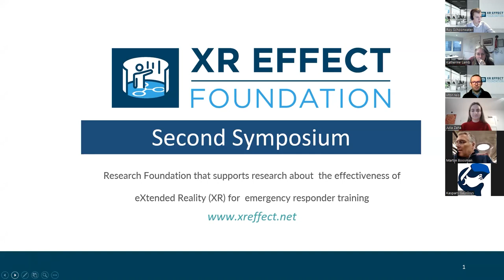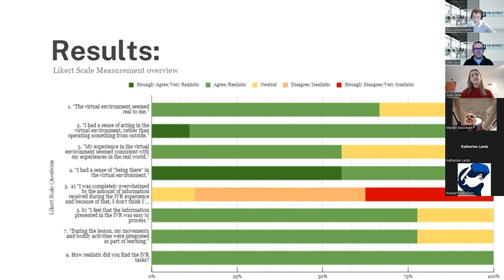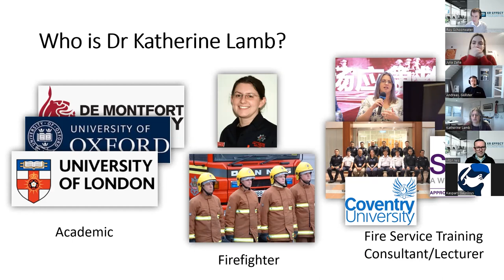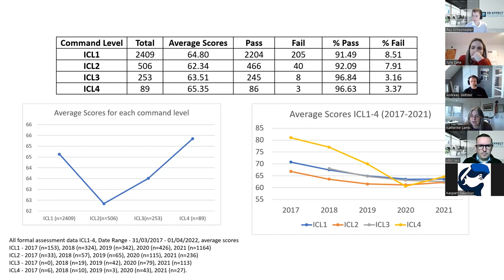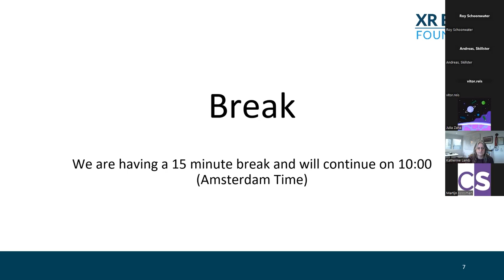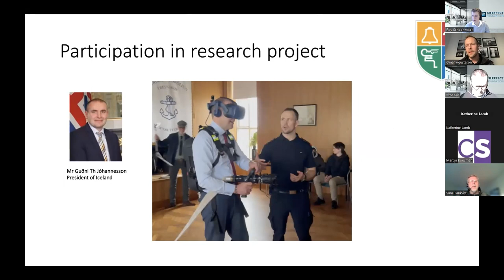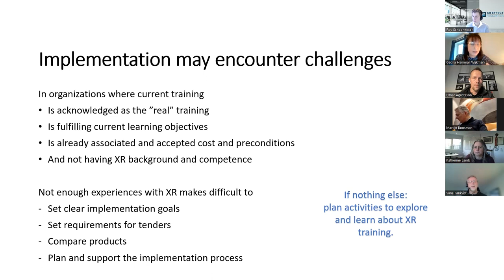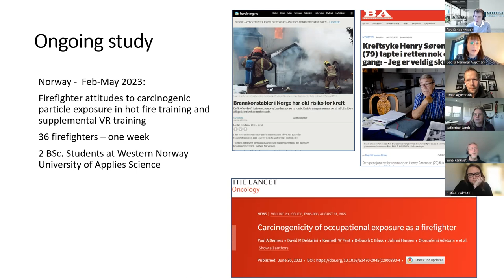Second Symposium - XR Effect Foundation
The second XR Symposium was a success! There were some great presentations about finished, ongoing, and future XR Effect projects. People had the chance to meet each other and there were some good conversations about projects or ideas.

Chapters:
0:00 Opening note by Vitor Reis
3:42 Introduction presentation by Roy Schoonwater
7:10 Iulia Zaha - Medical Skills Training Project between Dutch Universities
20:29 Katherine Lamb - Incident Command and Competency Training
43:45 Ómar Ágústosson - Firefighting Skills Training in Iceland
1:01:48 Cecilia Hammar Wijkmark - Finished and ongoing research on implementing XR skills training
1:20:33 Discussion going on
1:42:27 Ending note by Martijn Boosman